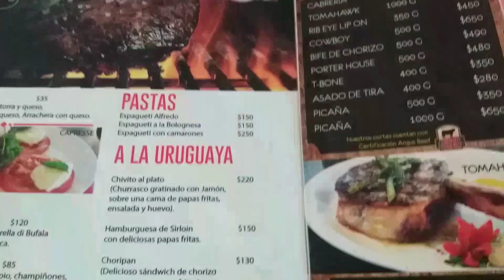TUVIMOS CUMPLE, FUI AL TRABAJO DEL ESPOSITO, ENCONTRE UN FORO DE CANCER Y 1 EXPOSICIÓN DE MESCAL!!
Hola mi chula comunidad!! Que gusto me da compartir estos momentos, encontre una exposición de mezcal, y en la terminal me sorprendí encontrar un foro a cerca del cancer de mama.  También les muestro parte del trabajo del Esposito. Espero les guste, va con cariño para ustedes.

RECUERDEN: LES AMO SIN CONTROOOOOL 😘😘😘😘😘

LOS TIEMPOS DE DIOS, SON PERFECTOS!!